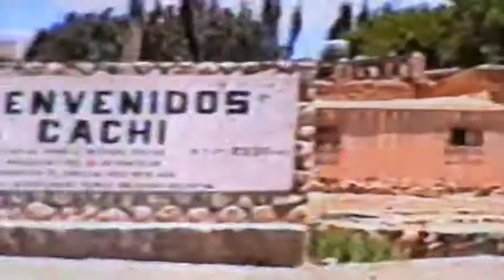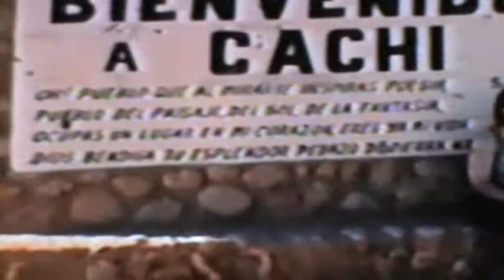Cachi - City tour - Salta